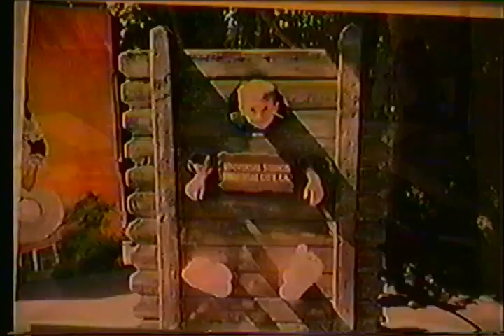Jeremiah Pictures Montage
High school project recording family photos to music. Originally had "When I'm 64" but YouTube blocked the video until I replaced it =(